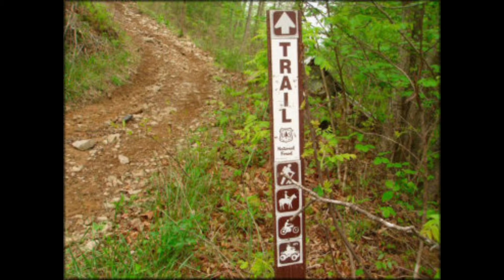3 Scary r/nosleep Stories...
These are Scary r/nosleep Stories! These horror stories will chill you to the bone and leave you anxious...